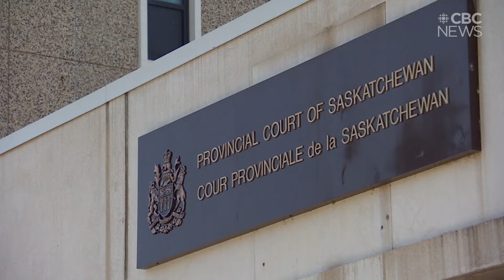2 men given sentences to be served in community for assault on rural property near Melfort, Sask.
Warning: this story contains distressing details and vulgar language.

Two men who assaulted a 45-year-old man at a rural farmyard near Melfort, Sask., in August 2022 have been sentenced to two years less a day for assault causing bodily harm, with the rest of the charges against them being stayed.

The victim, Chris Hawkins, died in a Melfort hospital about a month after being assaulted. A recent coroner's report from the Saskatchewan Coroners Service linked the cause of death to alcohol abuse. It acknowledged the assault, but wrote there is no evidence that trauma played a role in Hawkins's death.

Peter Mclean, 60, and Adam Mclean, 36, were charged with aggravated assault in early 2023, but pleaded guilty in April to the lesser offence of assault causing bodily harm.